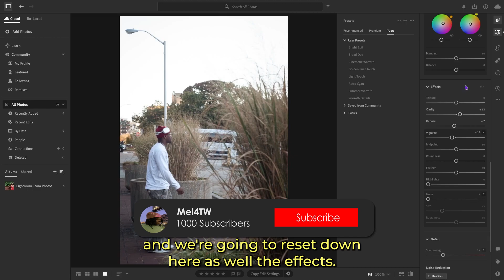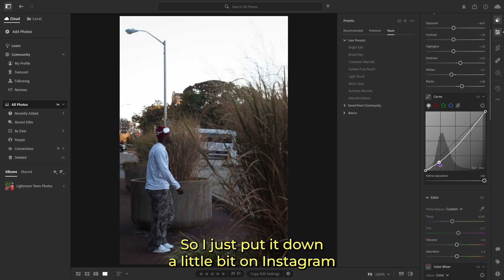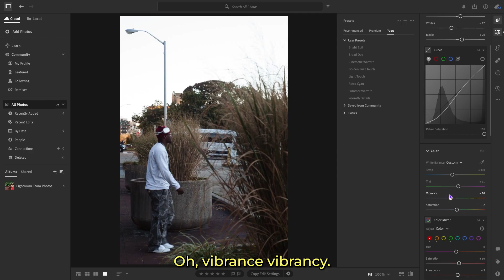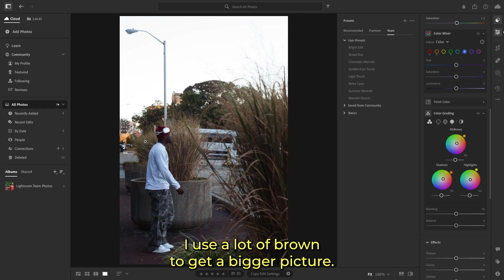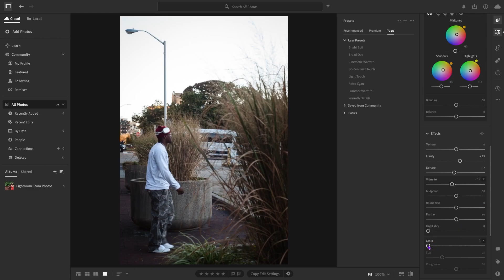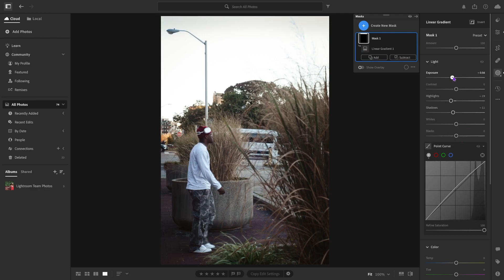How to Use Lightroom Like a PRO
In this tutorial I will be explaining my process of enhancing photos. I hope you all enjoyed and learned something from todays video. If you did don't forget to show some support and help this channel grow bigger.

Software Used : Lightroom ( Photo Editing).
                               OBS ( Screen Recording ).